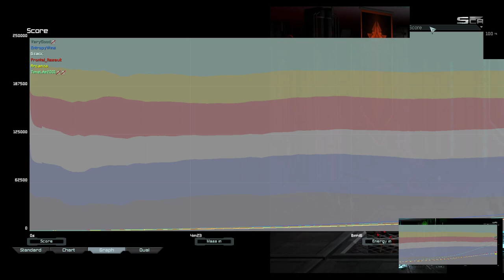Can't Lose This Cancer | Supreme Commander Forged Alliance Forever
UI mods used:
* Reveal Positions
* NoShake
* Notifications
* UI Party
* Hotbuild Extra